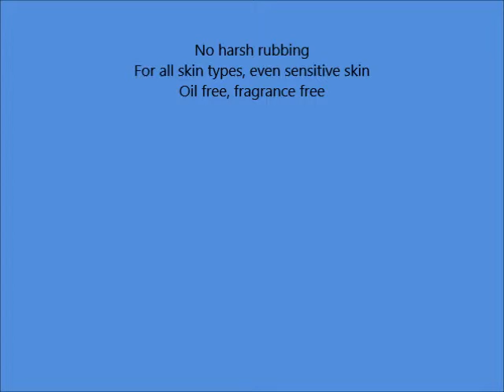Garnier SkinActive Micellar Makeup Removing Towelettes, 25 Count